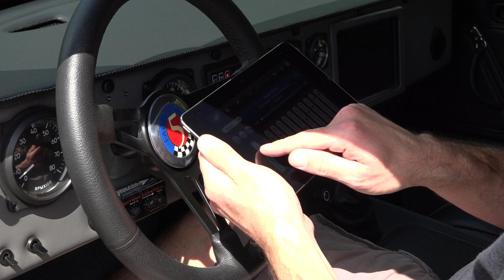135532 / 1965 Shelby Cobra Daytona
This SEMA-featured Shelby was painstakingly crafted into a world class piece of automotive art during a professional, high dollar build. And, thanks to 50/50 weight distribution and a supercharged Mast small block, it provides an athletic pro-touring driving experience that creates the perfect platform for serious track days. Looking for a hot collectible that makes exotic European sports car look downright melancholy? This killer Daytona is your one-way ticket to pure exclusivity!

BODYWORK/TRIM

Factory Five Racing has long been applauded for their great fiberglass work, and this Type 65 is no exception. The car's virtually flawless profile, a true replica of the original Shelby Daytona, is a 1-piece, hand-laid Vinylester shell that was laminated to 3/16ths, rotor-trimmed and covered in a .015-inch gel coat. That gel, thoroughly massaged by the professionals at Competition Specialties of Walpole, Massachusetts, lays excellent groundwork for glowing Ferrari Red 2-stage. Since pretty much every Shelby worth its salt needs some kind of war paint, the car was graced with bold, Graphite racing stripes. And ultimately, this super slick coupe rolled out of Littlefield Customs in Charlestown, Rhode Island with a mission to turn heads and drop jaws at the 2014 SEMA Show.

ENGINE

Officially known as the Mast Motorsports 416 Black Label S/C, the car's brutal mill utilizes a 6.8 liter LS3 block to twist impressive 9.5 to 1 compression into 820 dyno-proven horsepower and 713 lb./ft. of torque. At the top of the all-aluminum beast, a 2.9 liter Whipple supercharger benefits from an air conditioned intake charge. Beneath that blower, a Callies forged crank spins Callies H-beam rods and Mahle alloy pistons at the sides of a Mast 3-bolt Core Cam. Above that first class hardware, Mast Black Label heads hide Mast Premium Dual Springs under carbon fiber valve covers. There's a beefy aluminum radiator that's fitted with two SPAL puller fans. A factory-style serpentine system spins factory-style air conditioning. Charge comes courtesy of a proven Optima gel cell battery. The engine's rhythmic notes pulse through massive, heat-wrapped headers. And a 3-quart Accusump accumulator, complete with a thermostatically controlled oil cooler, details otherwise purpose-built performance.

DRIVETRAIN/SUSPENSION

Built by Bowler Performance Transmissions, the car's tough Tremec T56 Magnum utilizes carbon synchros to spin a fresh, 8.8-inch pumpkin, which mixes a proven WaveTrac differential with big, 4.10 gears. That drivetrain rides in an elegant, 300-pound frame that distills correct, 4-inch DOM steel and aluminum, race car-style paneling into a MIG-welded replica of Shelby's legendary MKIII. That chassis employs a fully independent suspension, which makes good use of tubular control arms and four Ridetech coli-over-shocks. At the front of that skeleton, Unisteer power rack-and-pinion steering makes low-speed cruising almost as easy as high-speed sweeps. At the corners of the floor, hydro-boosted Wilwood calipers, 6-piston up front and 4-piston out back, clamp 14-inch carbon ceramic rotors. Power meets the pavement through 3-piece HRE wheels, which twist 315/30ZR18 BF Goodrich g-Force Rivals in front of 335/30ZR18 BF Goodrich g-Force Rivals. And details like an E-Stopp emergency brake and Davis Technologies traction control augment the car's perfect 50/50 weight distribution and tidy 2,531-pound dry weight.

INTERIOR

Inside this coupe, Factory Five continues their theme of respecting classic form despite the addition of modern function. Adjustable bucket seats stretch custom leather hides, installed by New England Trim of Shrewsbury, Massachusetts, under 5-point Simpson safety harnesses. In front of those seats, a wrapped and stitched dash founds traditional telemetry between controls for the car's Davis traction system and an Apple iPad mini that utilizes an Infinity CAN bus to integrate fingerprint security and pushbutton ignition with wireless audio and GPS navigation. Below those doors, sleek carpet floats a leather-lined console under a small shifter and controls for the car's Vintage Air climate system. And in front of the driver, a classy Factory Five steering wheel laps self-cancelling turn signals, and a NASA and SCCA approved footbox.

With insane performance, and high quality aesthetics that are beyond reproach, THIS is the kind of build you simply can't touch for our asking price. for more information!